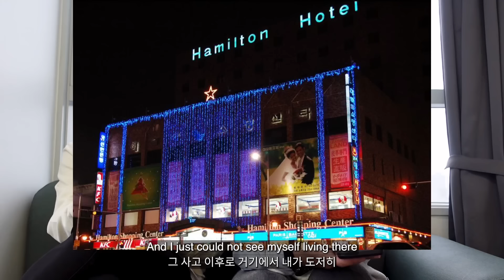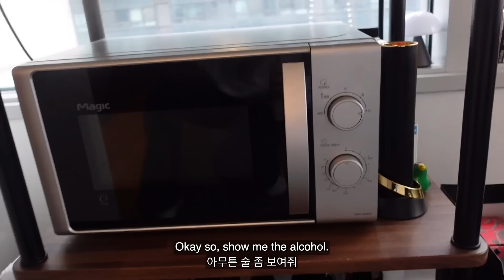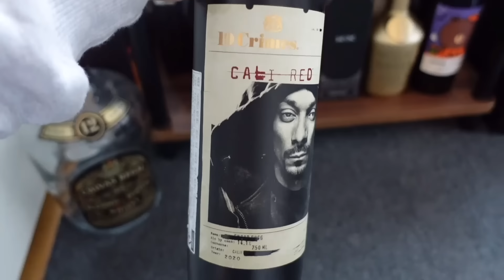$1250 Seoul Apartment Tour! (ft. my Korean boy friend) | living in Korea 🏠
This is another Seoul apartment tour video, with my Korean boy friend (lol) Won! This place is in Yongsan, and we discuss living in Korea, with tips on rent and finding places to live in Seoul.

Please consider donating to our Ramyun & Chill season 2 kickstarter here!

0:00 Intro
0:47 Rent prices
4:24 Tour
10:17 Final tips